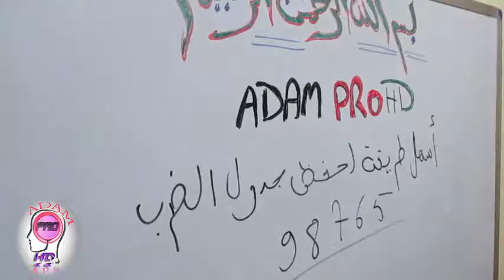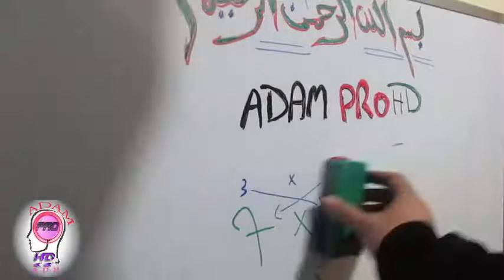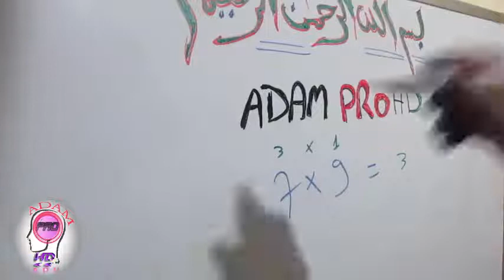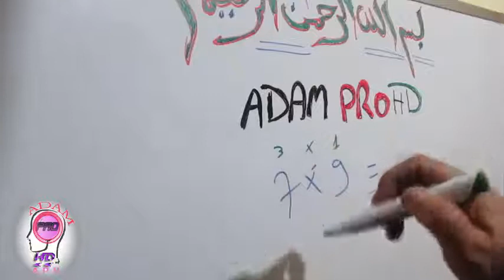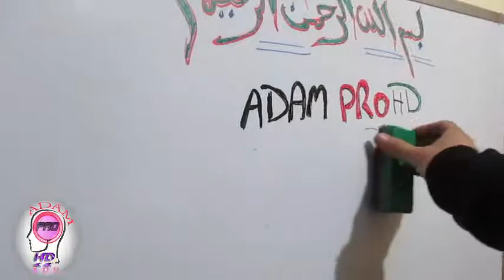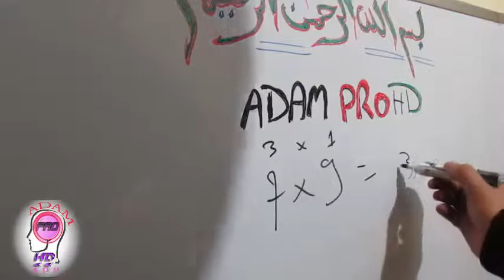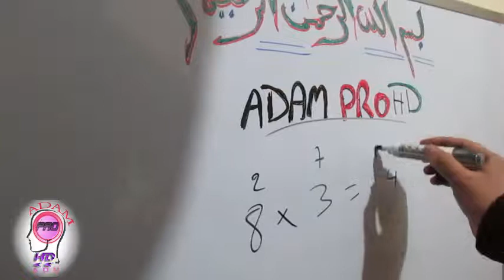وداعا⚅ لحفظ جدول الضرب طريقة⚃ بسيطة لفك لغز جدول الضرب ⚅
جديد أحسب من دون إستعمال للألة الحاسبة بطريقة ذكية جدا
جديد الطريقة السحرية لضرب عدد مكون من تلاتة ارقام بطريقة ممتعة تسعادك في
إنشاء منطق رياضي واسع
لضرب عبارة عن واحدة من العمليات الرياضية الأساسية الأربع، بالإضافة للجمع والطرح
والقسمة، وهذه العمليات الأربع مهمة جداً، سواء في الحياة الأكاديمية (الحياة المدرسية والجامعية)، أو في الحياة العادية البسيطة (مثل التعاملات النقدية بين الناس). بشكلٍ عام الضرب هو عملية تكرار الجمع، وجدول الضرب ليس إلا أداة رياضية تُستخدم لتعريف عمليات الضرب

وكون عملية الضرب عملية رياضية أساسية فلا بد من تعلّمها بشكلٍ صحيح؛ بحيث تبقى في ذهن المرء أطول مدة ممكنة من الزمن، وبشكلٍ عام، فإن واحدة من أفضل طرق التعلم هي "الربط" (بالإنجليزية: Chunking)؛ حيث إن العقل كنتيجة للتركيز يقوم بربط الأشياء ببعضها البعض على شكل "عُقَد" في الذاكرة، وأوضح مثال على هذا هو ربط الدماغ الحروف ببعضها البعض، ثم استخدامها لتشكيل كلمات ذات معنى. لهذا السبب نحن نستعمل الأنماط بشكلٍ كبير في عملية حفظنا لجدول الضرب. في هذا المقال سنتحدث عن بعض الطرق التي ستمكننا من حفظ جدول الضرب بسهولة عن طريق أنماط عامة

خطوة لتعلم جدول الضرب من الأمور المهمة في أيّ عملية تعلُّم البداية الموفقة، وبالتأكيد هذه لا تكون ضربة حظ على المرء أن ينتظرها، بل هي الطريقة الصحيحة لبدء تعلّم أي شيء، وفي حالتنا هنا الطريقة الصحية لبدء تعلّم جدول الضرب فهم ماهية الضرب، فلن تولد "عُقد" (بالإنجليزية: Chunks) من مجرد تكرار الأمور الموجودة في جدول الضرب، من المهم فهم آلية هذه العملية، وبهذا نكون قد وضعنا الفكرة العامة التي سوف تُبنى العقد منها وحولها (بكلمات أبسط، نكون قد أصبحنا جاهزين لحفظ جدول الضرب
كما قلنا سابقاً إن الضرب هو عملية تكرار الجمع، حيث إن 5×3= 5+5+5= 15. الآن بعد فهم أساس الضرب، فمن الجيد البدء بكتابته على ورقة على شكل جدول، وسيكون من الواضح أنه لن يكون عليك حفظ هذا الجدول كاملاً، وإنما نصفه؛ حيث إنك ستلاحظ أن 5×3= 3×5= 15(على سبيل المثال)، وبهذا تكون قد تعرفت على الخاصية التبديلية للضرب، والتي هي واحدة من أهم خصائصه